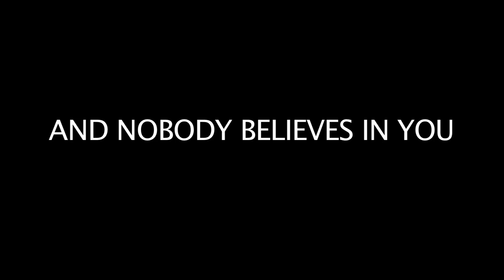Julen Varer Lige Til Påskebryg - Trailer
Traileren til vores film "Julen Varer Lige Til Påskebryg".